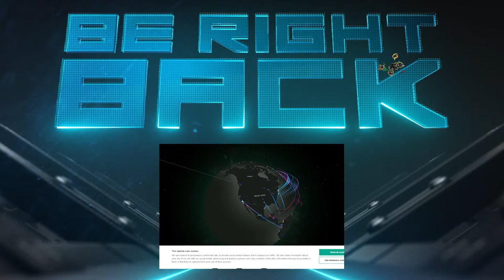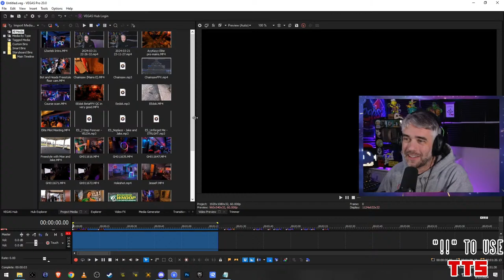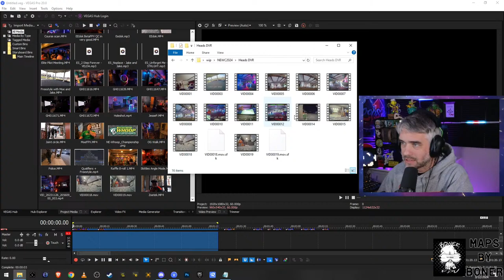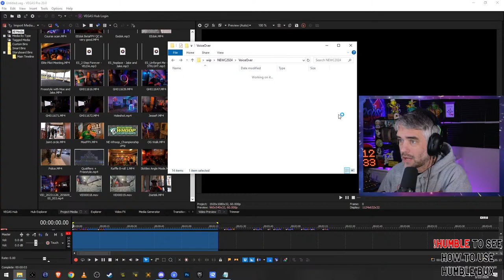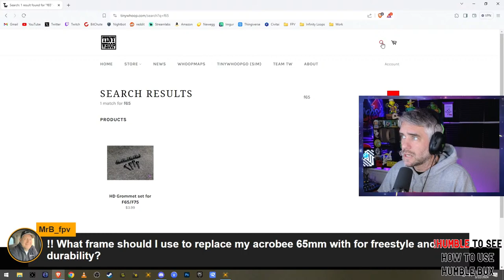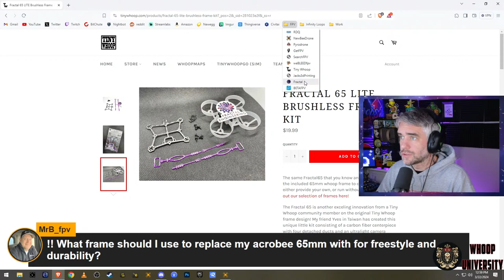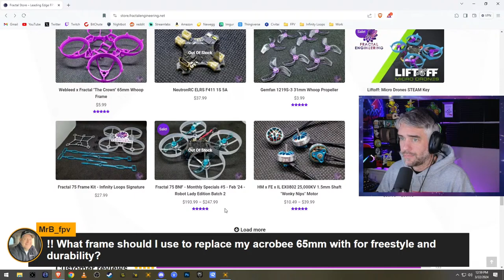Open Lobbies for a Bit | Freestyle Friday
Hey guys! I'm still swamped with editing from New York. The video should be done soon. Quick stream today then back to editing for me.    Enjoy!

Check out the *NEW* stream highlights channel: @InfinityLoopsStreamHighlights

**Stream Schedule:**
Tuesday-9:30pm EST
Thursday-9:30pm EST
Friday-11:00am EST
Saturday-9:30pm EST

                        1301 West 7th St. #1021